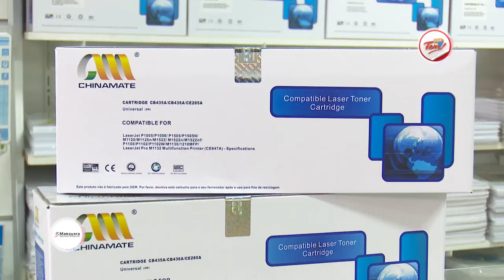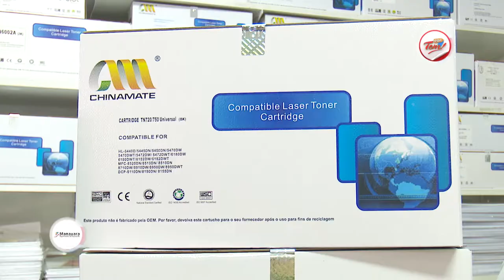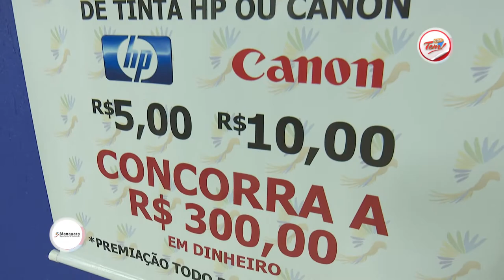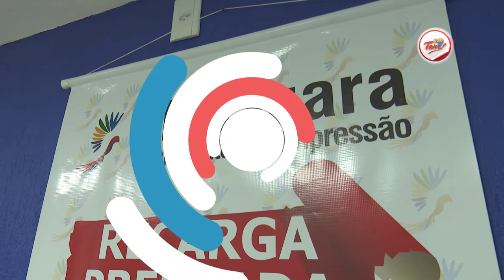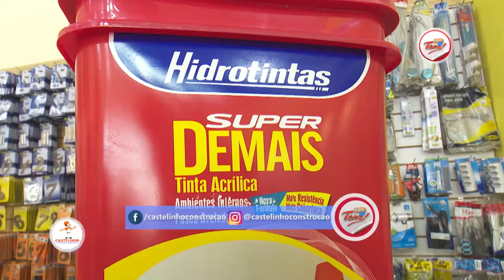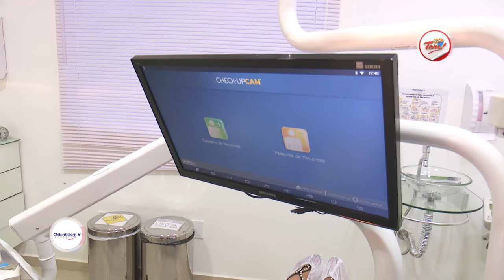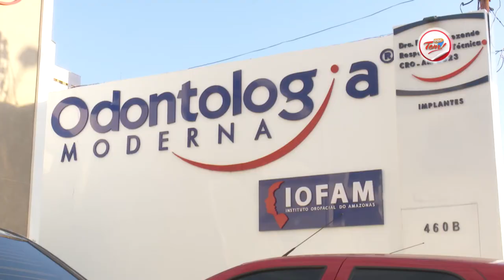Programa Aqui Tem - 25 11 2017 (02º Bloco)